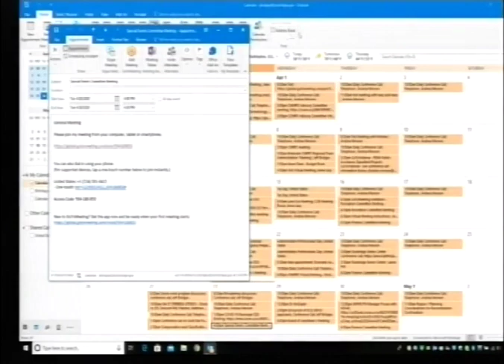Special Events Committee 4/28/20